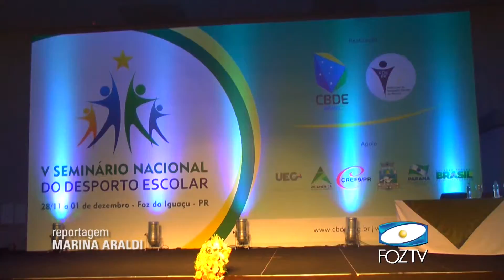SEMINÁRIO DESPORTO ESCOLAR